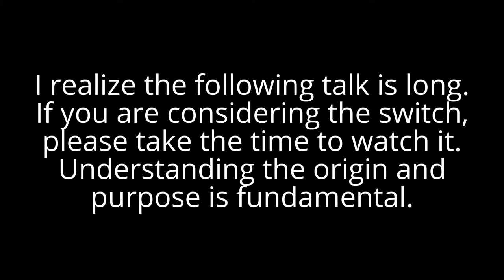Getting Started with Gnu/Linux - Part one - Theory and History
After this you have the freedom to never listen to this man again. lol